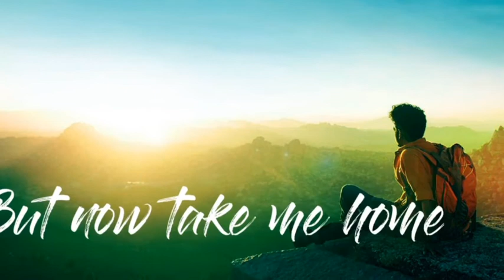take me home song/ Aurora runaway song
I tried so hard song with video//partha creations
/KNtcbmHM-TM

One day I'm gonna fly away